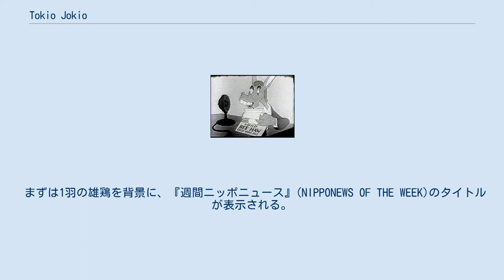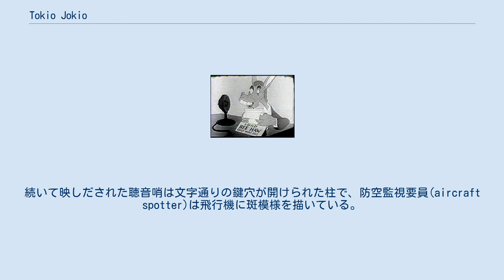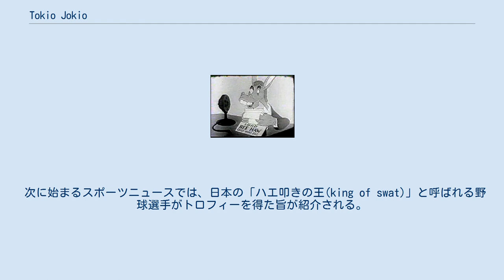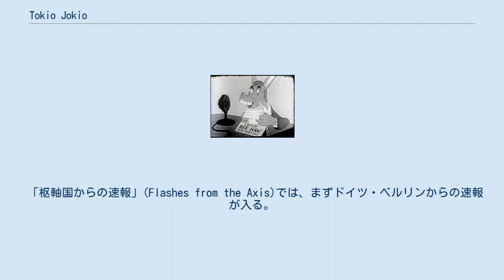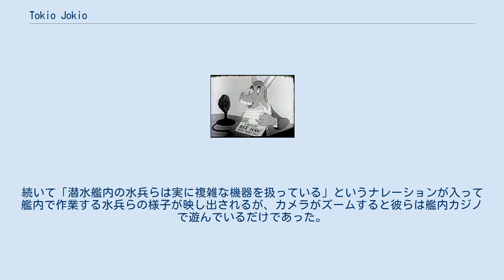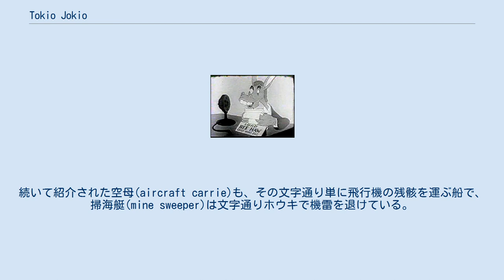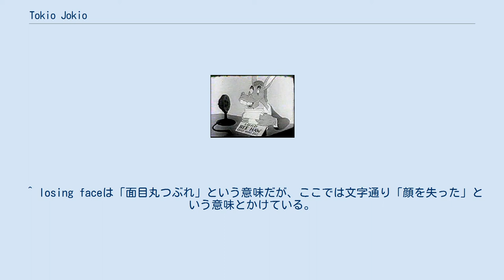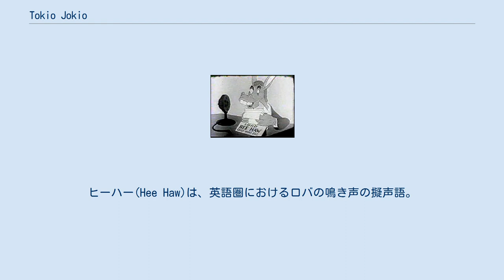Tokio Jokio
ルーニー・テューンズの短編作品
Tokio Jokioは、1943年にアメリカで公開された『ルーニー・テューンズシリーズ』のアニメーション短編映画である。
監督はノーマン・マッケイブ。
第二次世界大戦中に制作されたプロパガンダ・アニメの1つ。
日本のニュース映画を模していた。
メル・ブランクが全登場人物の声優を務めた。
 ヒーハー卿 本作は「鹵獲された日本のニュース映画フィルム」という体裁を取っている。
冒頭、スタッフやタイトルが表示された後、「これは敵から鹵獲されたフィルムである。ジャパナチ(Japanazi)の悪質なプロパガンダの好例と言えよう」とのナレーションが流れてから、その「鹵獲されたフィルム」の再生が始まる。
 まずは1羽の雄鶏を背景に、『週間ニッポニュース』(NIPPONEWS OF THE WEEK)のタイトルが表示される。
雄鶏は鳴き声を出す風に息を吸い込んだかと思うと、その中から出っ歯で眼鏡のハゲワシが現れて背後に旭日旗が浮かぶ。
 最初のニュースは民間防衛に関してである。
ナレーターは日本の先進的な防空警報システムの紹介を始める。
ちょうど防空演習が始まってサイレンが響き渡るが、その音は2人の男が互いの尻に針を刺しあって上げている悲鳴なのだ。
続いて映しだされた聴音哨は文字通りの鍵穴が開けられた柱で、防空監視要員(aircraft spotter)は飛行機に斑模様を描いている。
ナレーターは防火本部の紹介に移ろうとしたものの、カメラを移動させると本部は既に焼け落ちていた。
続いて焼夷弾に対する対応方法の紹介が始まる。
最初に「投下後5秒以内の焼夷弾に近寄ってはならない」という文字が表示される。
それを読んだ男は懐中時計を取り出して5秒間数え、「OK」とつぶやくと焼夷弾の炎でソーセージを焼き始める。
しかし直後に焼夷弾は爆発。
地面に空いた爆弾穴からは帽子や眼鏡だけが出てきて、「Oh, rosing face, prease! Rosing face!」と叫ぶ。
 「キッチンヒント」(Kitchen Hints)のコーナーでは、料理教室の講師であるトージョー教授(Prof.Tojo)が「日本式のクラブサンドイッチ(club sandwich)」を作るという。
トージョー教授はまずパンの配給切符を2つに切り分け、肉の配給切符をそれで挟む。
そのサンドイッチを食べた後、「食後にクラブをどうぞ」と棍棒(club)で自分の頭を殴る。
 「スタイル・ショー」(style show)のコーナーでは、新しい「日本のビクトリー・スーツ」(Japanese victory suit)の紹介が始まる。
それは「カフス無し」(no cuffs)、「プリーツ無し(no pleats)」、「ラペル無し(no lapel)」と紹介され、最後の「服無し(no suit)」の声と共にカメラが動くと下着姿で震えている男が映し出される。
 次に始まるスポーツニュースでは、日本の「ハエ叩きの王(king of swat)」と呼ばれる野球選手がトロフィーを得た旨が紹介される。
ふと近くを飛ぶハエを見つけたその選手はハエ叩きを振るうものの、勢い良く空振りした上、ハエ叩きをハエに取り上げられ殴りつけられてしまう。
その後、ハエがトロフィーを持ちさってしまう。
 「ヘッドライン・パーソナリティ」(Headline Poisonalities)のコーナーでは、まずはヤマモト提督が執務机越しに挨拶する。
彼は話しながら画面左へと歩いてゆくが、机を離れると竹馬に乗っているのが見える。
ヤマモト提督は「ホワイトハウスの平和は我々に決定権がある(will dictate peace time in the White House)」と語るが、ここで編集部注のメモが画面に挟まれる。
そこには「ヤマモト提督ご予約の部屋」と書かれており、メモが退けられると電気椅子が置かれた死刑執行室が映し出されてショパンの葬送行進曲の一節が流される。
次に「ホンマ将軍が、日本の将校は空襲下でもいかに冷静沈着に振る舞えるかをお見せしましょう」とナレーションが入る。
しかし映しだされているホンマ将軍はパニックになって木にぶつかりながら走り回った挙句、倒れている幹に飛び込んで隠れようとする。
ホンマ将軍が穴から顔を出すと、その隣からスカンクも顔を出す。
ところがスカンクはホンマ将軍の息の臭さに驚いてガスマスクをかぶってしまう。